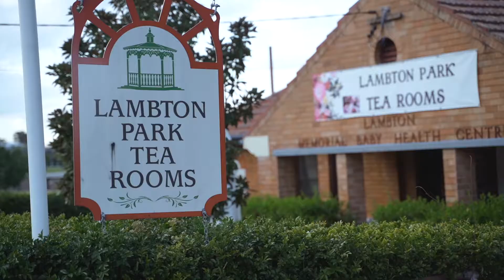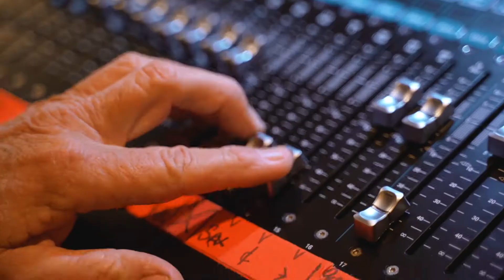Suburb spotlight - Lambton, NSW